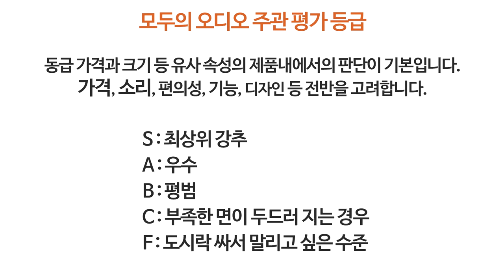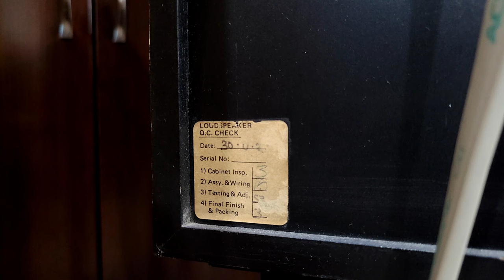덜 유명하지만 좋다. 로저스 스튜디오 1a 리뷰